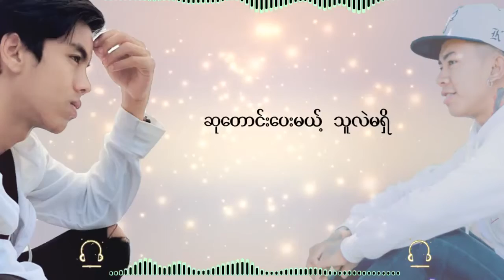Happy Birthday To Me - Zwe Htet & Tar Yar Lin Let